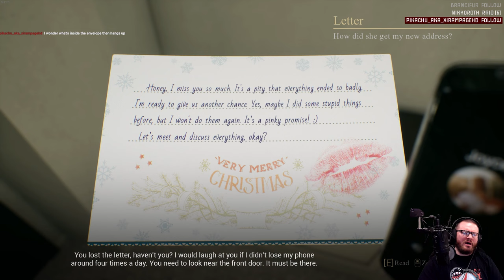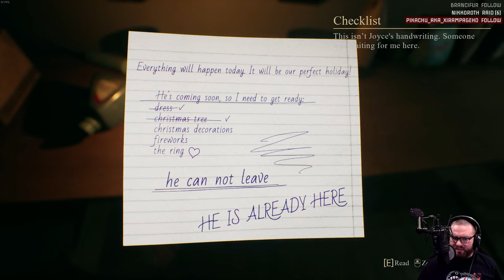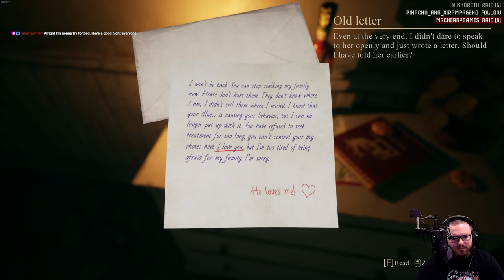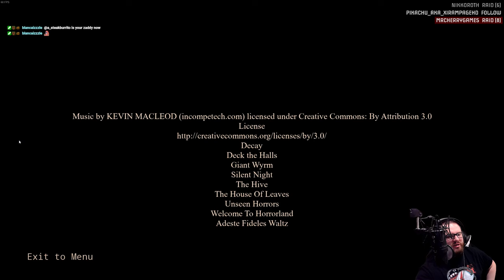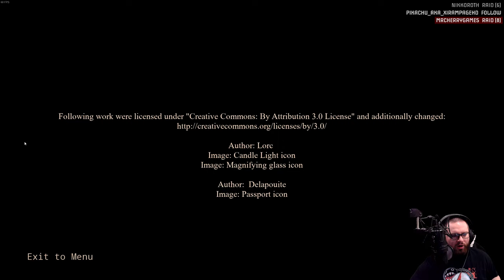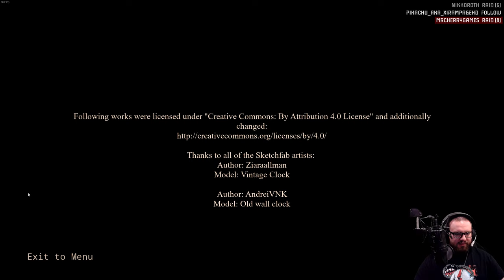ALWAYS break-up on GOOD TERMS || Crimson Snow Full Game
Intended for 18+ audience for YouTube and Twitch
No wonder why I left her

Thanks to a special friend, you guys get another playthrough of a solid indie game. Feel free to let me know what you think!